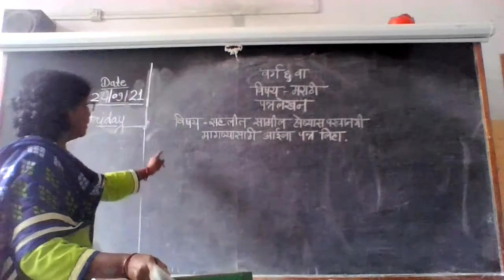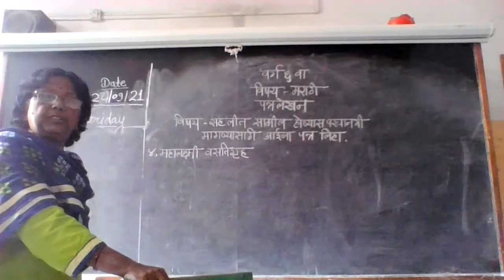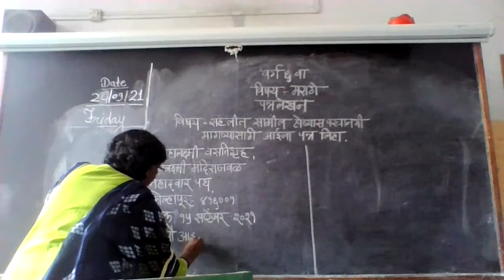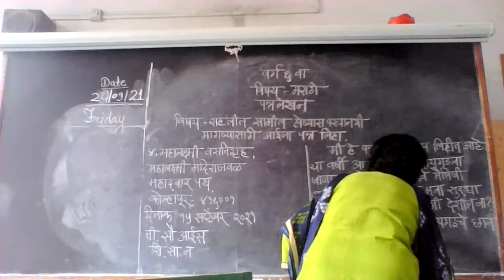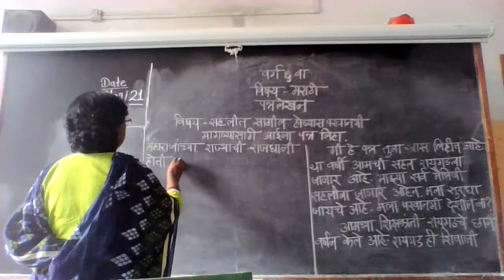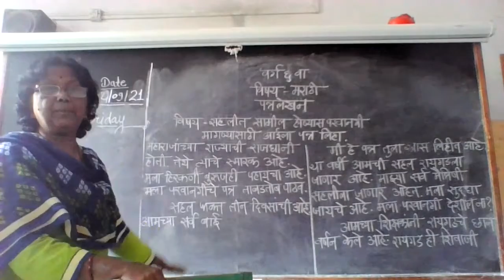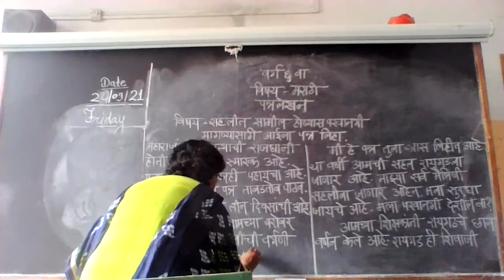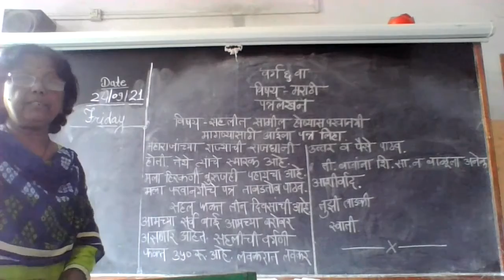STATE BOARD Std 6 Marathi